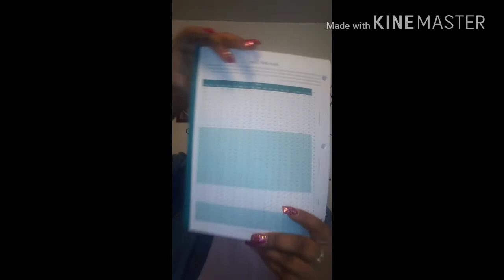VSG🤔,LIPO🤔???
MY NEW JOURNEY

FOLLOW MY ON SC-SWEETQI